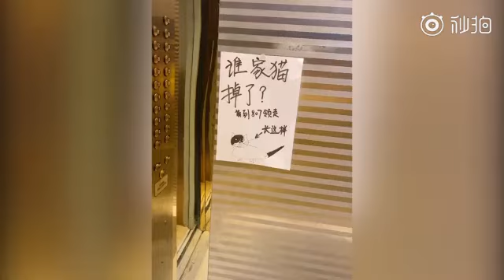「こんな感じのネコを拾いました」下手すぎるイラスト、実物を見たらそっくりだった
中国のあるマンションに「こんな感じのネコを保護しました」とイラスト入りの貼り紙があった。その絵を見た人はみな「そんなブサネコいるかーい！」と心の中でツッコミを入れたに違いない。しかし、ネコはイラストそっくりな顔をしており、絵をよく見ると性別もきっちり描かれていた。中国のネットユーザーからは「抽象派かと思いきや、写実派だった」との声が聞かれた。